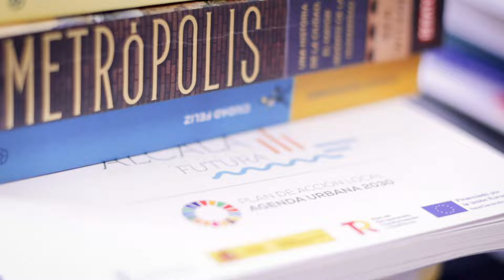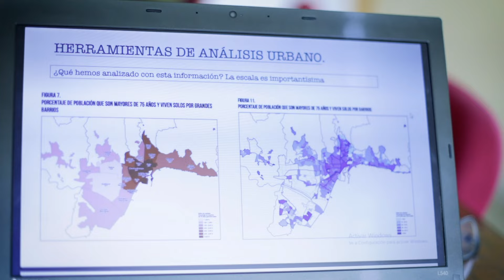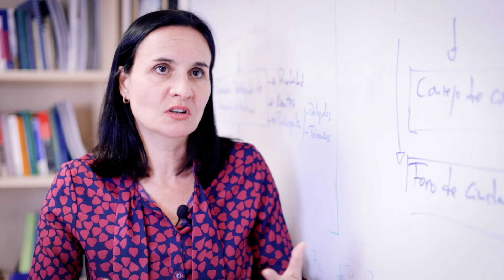Política Urbana y Metropolitana - UPOMetropoli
La línea de investigación ‘Política urbana y metropolitana (UPOMetropoli)’ del grupo ‘Política, Territorio y Participación (PTyP)’ desarrolla una importante labor de investigación y transferencia de conocimiento que permite abordar el hecho urbano y metropolitano poniendo el centro de atención en las políticas públicas basadas en el modelo de gobernanza y orientadas al desarrollo integrado y sostenible. En concreto, cabe destacar el trabajo de investigación aplicada que se realiza con un gran número de Administraciones Públicas de diferente nivel vinculado a las Agendas Urbanas, uno de los más innovadores instrumentos de política pública para la planificación y gestión del desarrollo territorial. Además de realizar asistencias técnicas a diferentes Administraciones, este equipo de investigación ha firmado distintos convenios con Ayuntamientos de municipios del entorno metropolitano de la UPO para iniciar la colaboración que lleve a desarrollar sus Observatorios Urbanos, siendo el primero de los proyectos en este ámbito el Observatorio Urbano de Sevilla.